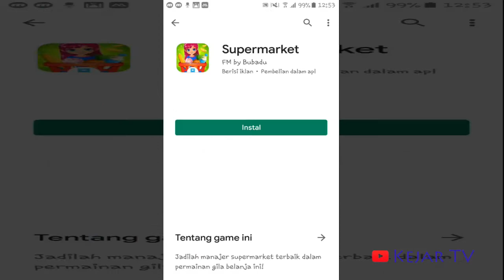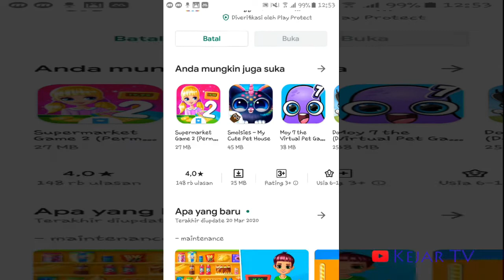Yuk Main Kasir Kasiran, Mainan Anak anak